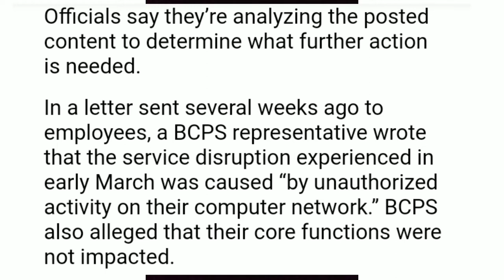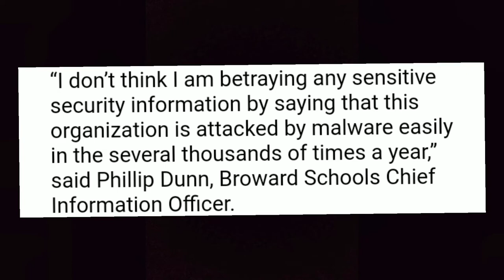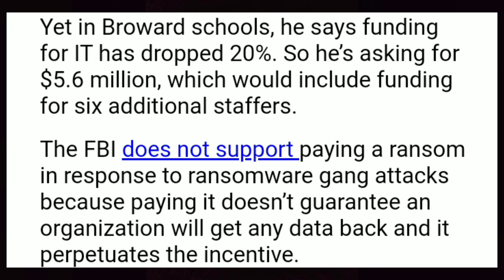A CLASSIC PSY-OP BY THE BROWARD COUNTY SCHOOL BOARD AND ABC NEWS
filmed 4/20/2021

Hacking is defined as the accessing of a secure area of a server by an unauthorized user. No security breach occurred.
All the files that were stolen and ransomed were public information already. They never got into a secure area of the server. Their access to the files was only limited until the so-called hackers published them after the ransom wasn't paid. Once they were published, the BOE was able to regain their access by copying what was published.
All those records were backed up on hard drives anyway, so they never really lost access to them, they just weren't available online until they could be re-uploaded from the hard drive backups or copied back from the 'hackers'' website.
I'd be willing to bet it was an inside job, to create a psyop to push for more IT funding.